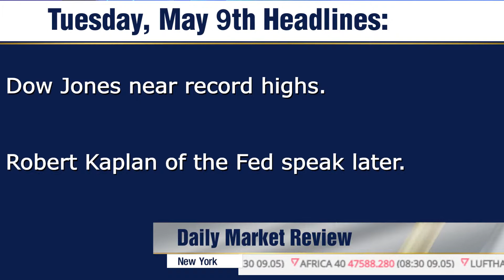Investor Sentiment Cautious, but Risk Appetite Remains Strong - Tuesday 09/5/2017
Trading was cautious in Japan today, but this followed large gains on the Nikkei and Topix yesterday. FOMC Member Robert Kaplan will be speaking in Dallas later today and investors will be keen to see if the Dallas Federal Reserve President remains hawkish with his rhetoric.